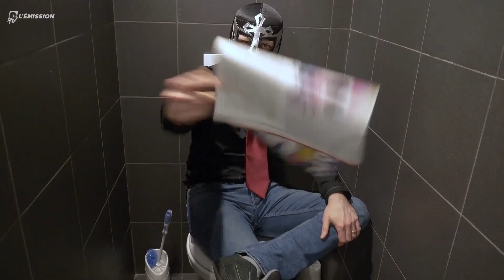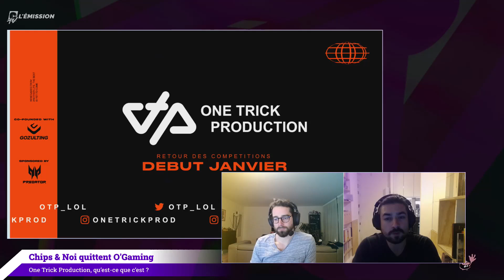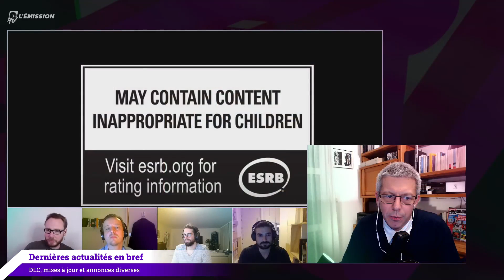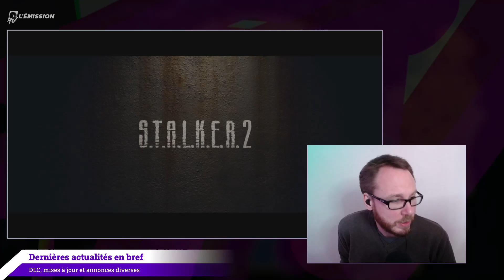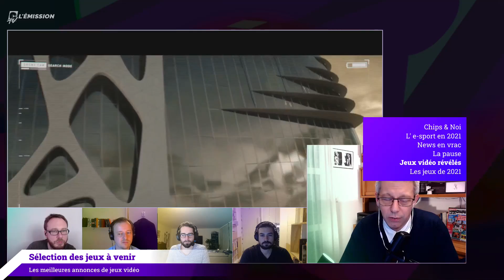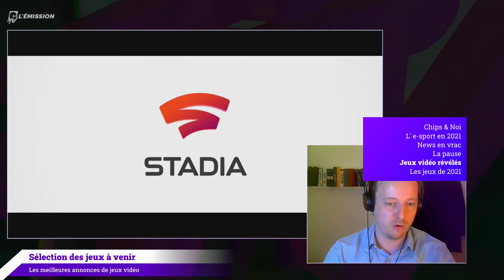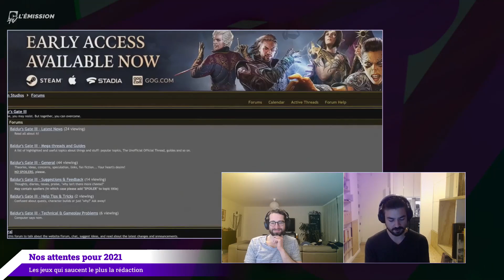EMISSION | Chips et Noi sont les invités d'Ivan, ackboo et Noël Malware | S03#09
Chapitres :
00:00 Générique
1:31 Intro
9:24 Actu des invités Chips et Noi
51:15 Un point sur l'Esport en 2021
1:20:30 Actualité en vrac
1:32:30 Pause
1:35:46 Les meilleurs jeux vidéo à venir
2:15:00 Nos attentes pour 2021
2:41:37 Outro

- Le 34e numéro de Canard PC hors-série spécial jeux de plateau

Crédits :
Présenté par : Ivan ''Le Fou'' Gaudé
Réalisation : Jules "Sylvester Standalone" Renié,  produit et accompagné des miaulements de Jean-Ludovic « Monsieur Chat » Vignon.

Musique: Stéphane "Fishbone" Hébert, alias FB-1, disponible sur BandCamp (il y a un morceau "Fishrector's cut" du générique en prime, rendez cet homme riche !)

Invités : Chips et Noi

Avec la participation dans le désordre de : Olivier ''ackboo'' Peron et Emmanuel "Noël Malware" Denise.